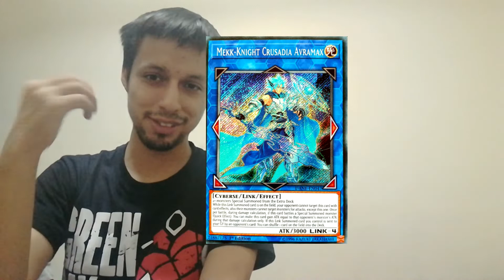MI EXPERIENCIA EN EL NACIONAL DE YUGIOH DE LIMA PERU 2019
Saludos duelistas en competencia!

Habemus nuevo video!

Disculpen, me he tardado en subirlo por unos temas de trabajo y unas labores de investigación académica que me han tenido atareado, pero aquí esta mi videoblog (parte 1) sobre mi experiencia en el Torneo Nacional de Yugioh Lima-Perú 2019, las rondas por las que pasé, la gente que participó y más :)

Un saludo a mis amigos Edwardo Dimensional, Kevin Benites (Canal: En memoria de Snow), a todas las tiendas, team que participaron y a los duelistas que fueron de provincia también :) a todos, espero tengan muchos éxitos!

Este video continuará en una 2da parte ;) Hast el próximo duelo! ;)